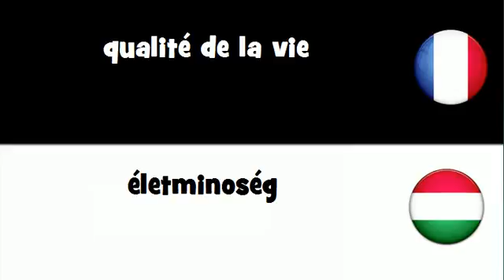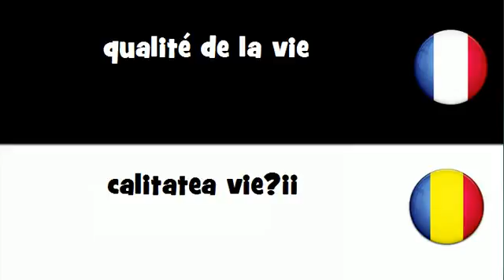Traduction en 20 langues # qualité de la vie